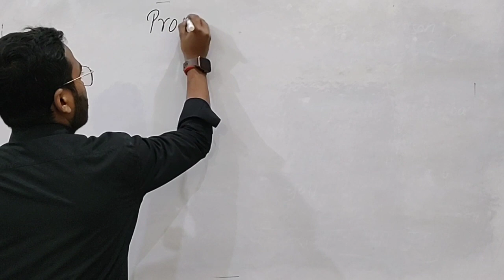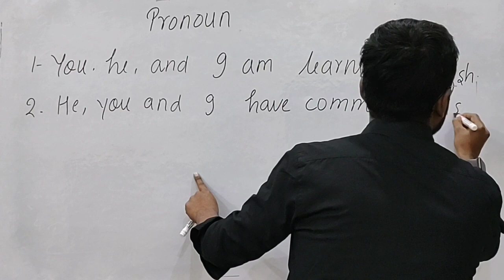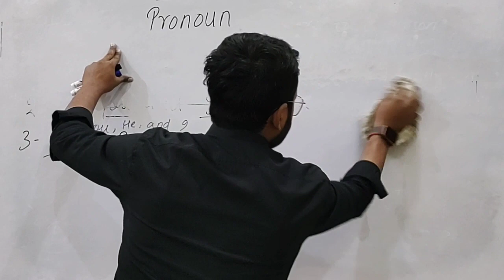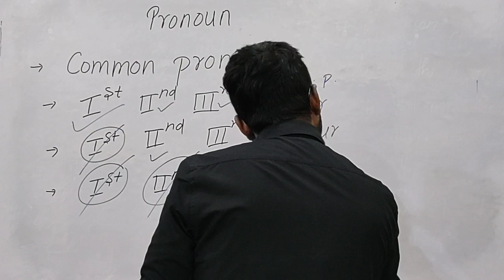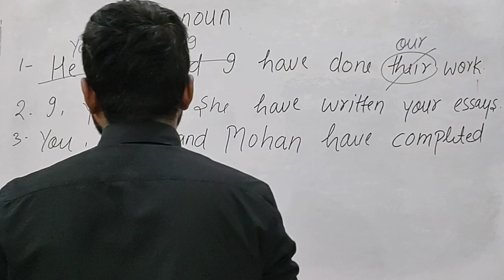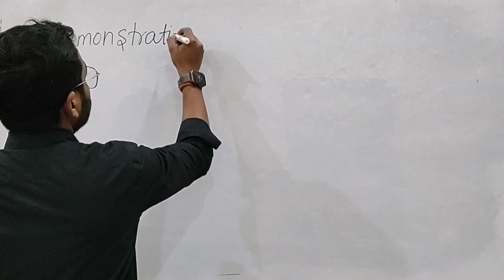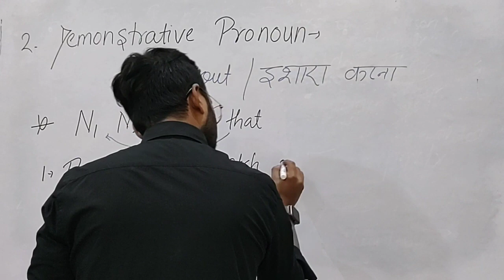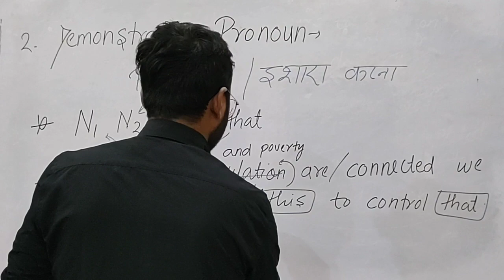Pronoun/personal pronoun/demonstrative pronoun